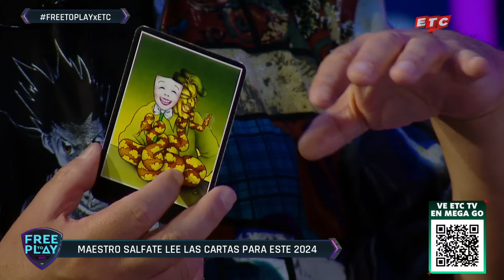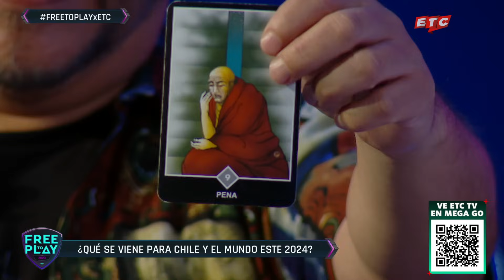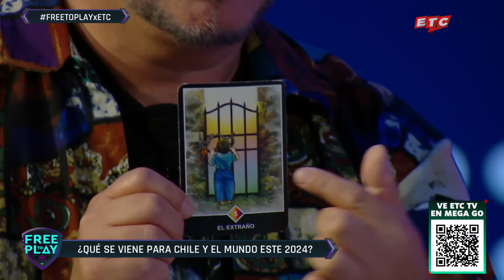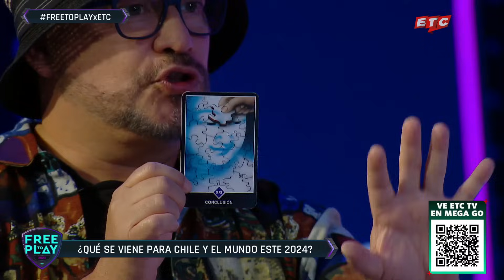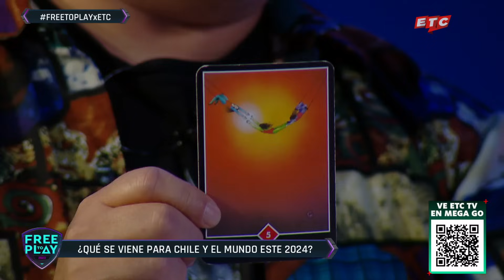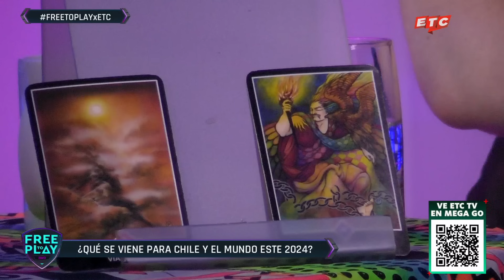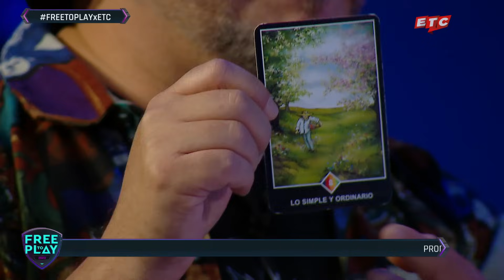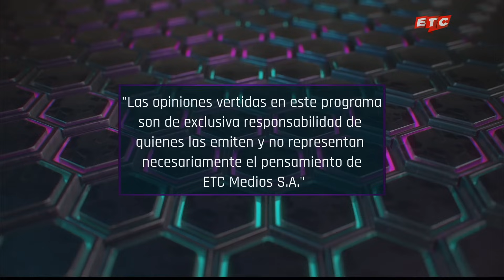¡SALFATE nos LEE LAS CARTAS para saber CÓMO SERÁ el 2024!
Cada fin de año el maestro Salfate nos ha iluminado sobre lo que podría ocurrir al año siguiente, a través de sus cartas. Este año no será la excepción, y en este capítulo de Free to Play junto a Vacros, Rocío y Laruchan, le preguntamos todo acerca de lo que podríamos esperar para este 2024, ya sea para nuestro país o para nuestro mismo canal.